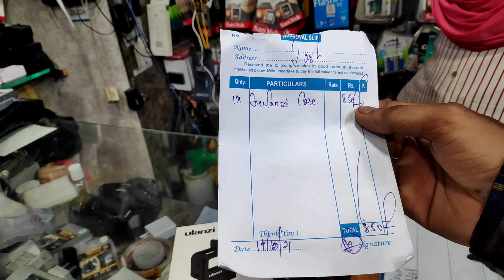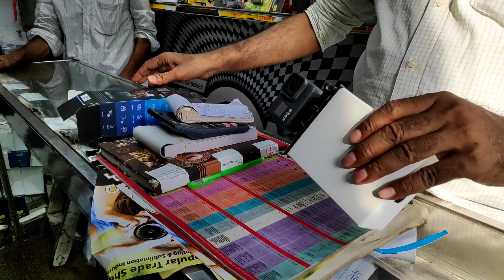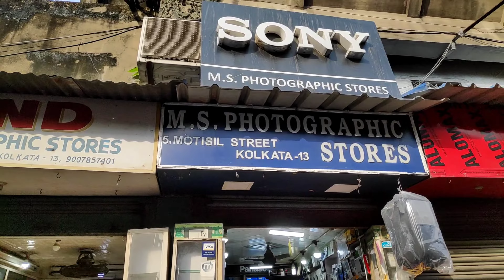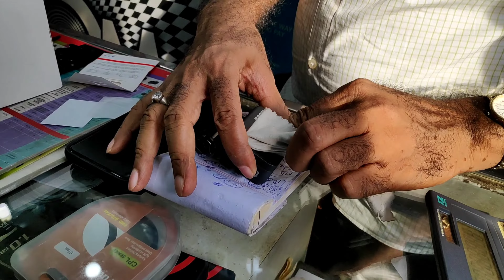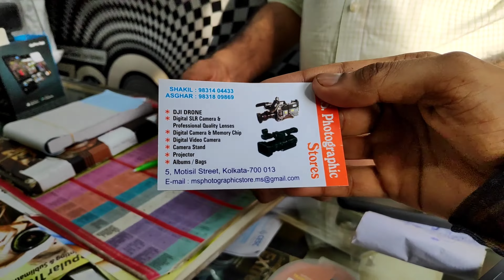GOPRO HERO 8 BLACK BUY || KOLKATA METRO GALI 2022 || MY FIRST TIME GOPRO 🥰🥰 Thank you Dada ❤️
Vedio Original Date = 14/10/2021

Your Queries -
GoPro Hero 8 Black
GoPro 8
Hero 8
Kolkata Metro Gali Buy
GoPro Buy 2022
GoPro Hero 8 Unboxing
GoPro
My First Time GoPro Buy
Dada Gift Korlo GoPro
cheap Price GoPro Buy Kolkata
Kolkata GoPro Shopping
Kolkata
Hero 8 Black
My First GoPro
Joy Dutta
GoPro Buy
Gift GoPro
second hand GoPro in Kolkata
2nd hand GoPro in Kolkata
Kolkata metro
metro gali Kolkata
metro gali
my first Vlog
taking delivery GoPro Hero 8

😘 BY BY HAVE A NICE DAY 😘

আর ভালো থাকবেন সুস্থ থাকবেন । আমার ভিডিওর সাথে জুড়ে থাকবেন ।